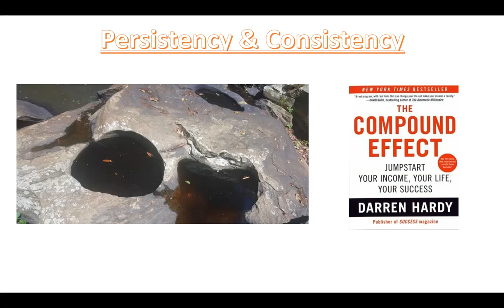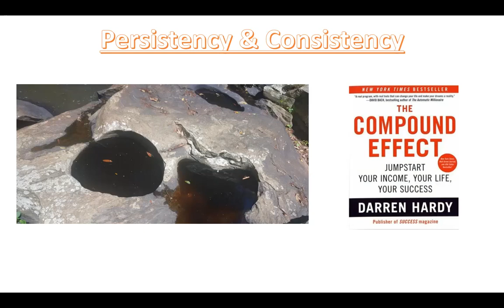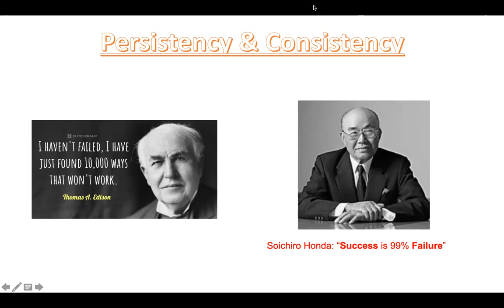What Does It Take To Become Successful In Your Business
When 90% of businesses fail during their 1st 10 years in the business, what is the chance of your success? What does it take to be successful?